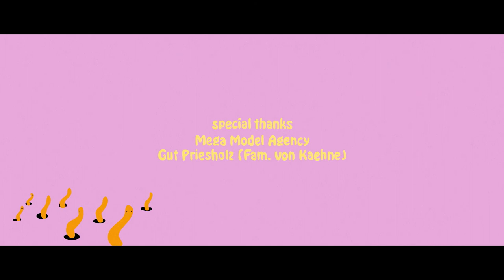La Visite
Directed by Bastian Jentschke, Philipp Mundt- Showroom Selection 2017

Berlin Fashion Film Festival is a global platform, conference and award show for creative filmmakers, agencies and brands.

Having the finger on the pulse of filmmaking and outstanding content-creation.
Curating, celebrating and defining state-of-the-art filmmaking since 2012.

Join the family, show the world why you stand out and become a winner!
Submit your hottest work today and get recognised by the most creative minds and opinion leaders.